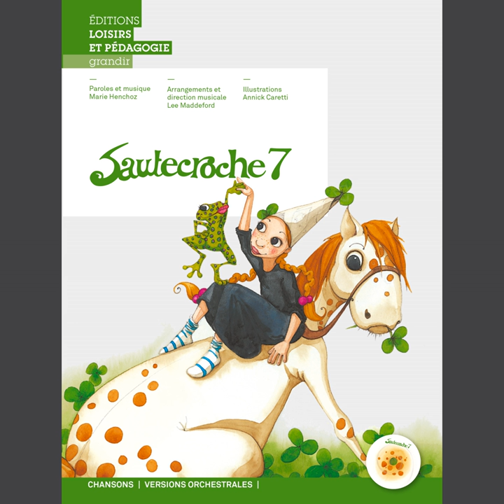L'automne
L'automne · Marie Henchoz

Sautecroche 7